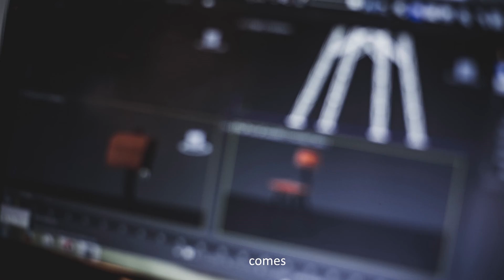9 พฤศจิกายน ค.ศ. 2017